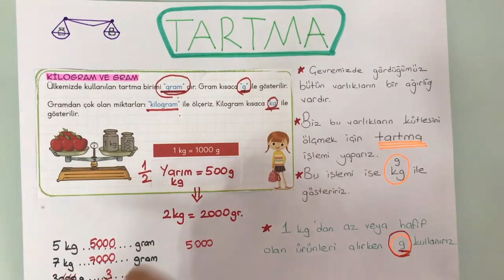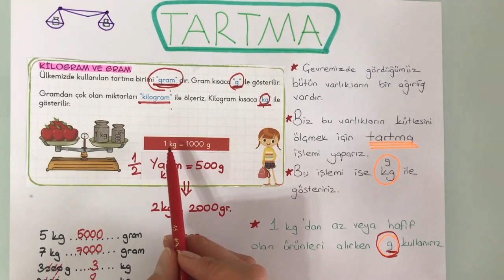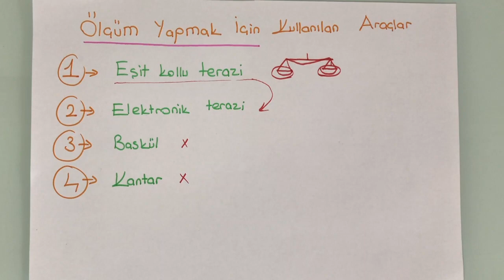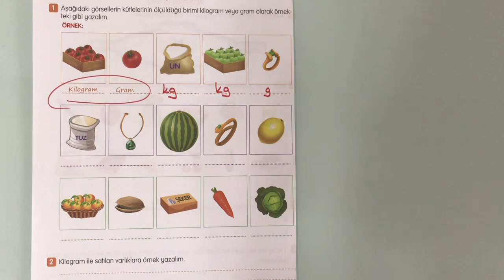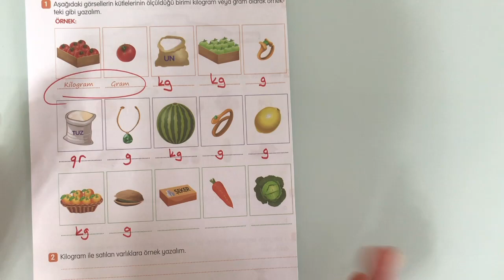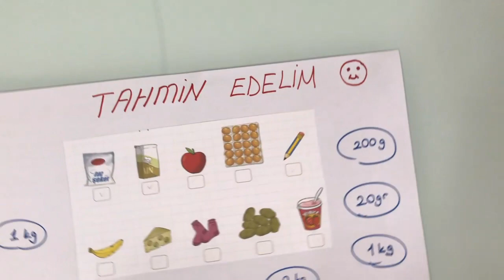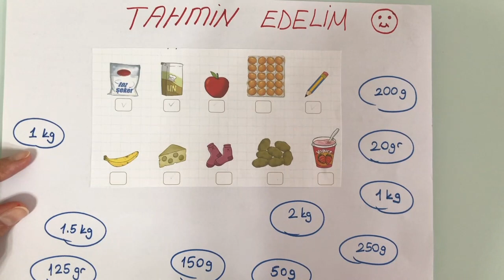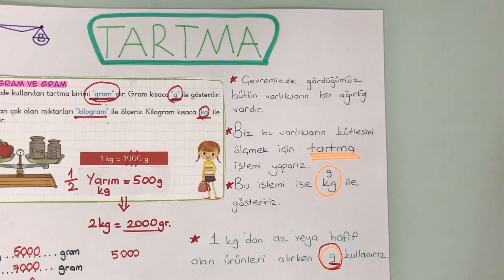3. SINIF MATEMATİK TARTMA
3. SINIF MATEMATİK TARTMA (A)